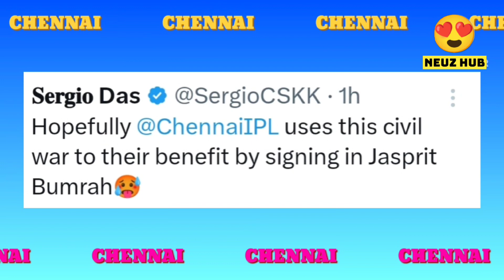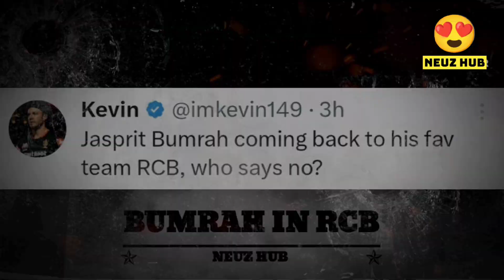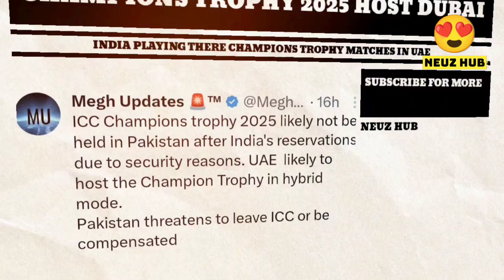Jasprit Bumrah Trade To KKR Confirm 😱 Hardik Pandya Got Banned In IPL 🚫 Champions Trophy 2025 News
Jasprit Bumrah Trade To KKR Confirm 😱 Hardik Pandya Got Banned In IPL 🚫 Champions Trophy 2025 News Today .

Hey Friends Aaj Ki Is Video Mein Hum Baat Krne Wale Hai Jasprit Bumrah Trade News Ke Baare Mein Acording To Rumours Jasprit Bumrah Trade RCB Iske Baad Jasprit Bumrah Trade KKR Than Last Me Jasprit Bumrah Trade CSK To Aap Comments Me Bataye Ki Jasprit Bumrah Trade Hoge Ya Nhi ...

Next ;- IPL 2010 Me Ravindra Jadeja Rajasthan Royals Ke Sath Contract Hone Ke Bawjud Mumbai Indians Se Contract Ke Liye Baat Krne Par 1 Saal Ke Liye Banned Kr Diya Gya Tha ...

Ab Same Chij Hardik Pandya Bhi Krte Hue Nazar Aaye Hai Gujrat Titans Ke Sath Contract Hone Ke Bawjud Mumbai Indians Ke Sath Contract Krte Hue Nazar Aaye But Hardik Pandya Ko Banned Nhi Kiya Gya .

Next ;- Champions Trophy 2025 News Hai Ki Team India Ke Saare Match Pakistan Me Nhi Balki UAE Me Hoge Ye News To Aa Rha Hai Ki Champions Trophy 2025 Ko Asia Cup 2023 Ki Tarah Hi Hybrid Model Jesa Kraya Jaye .

So Friends Aise Hi News Janne Ke Liye Aap Hamre YouTube Channel Ko Subscribe Jarur Kre Or Hme Support Kre Taki Hm Aise Ho News Aapke Liye La Sake Or Aap Updated Rhe...

Your Queries ;-